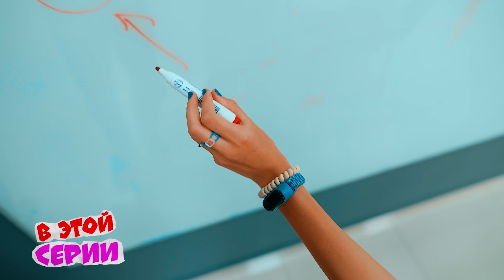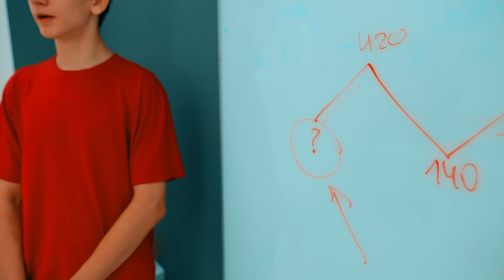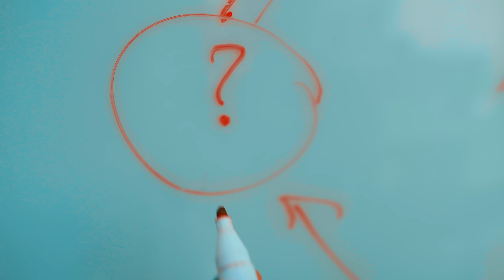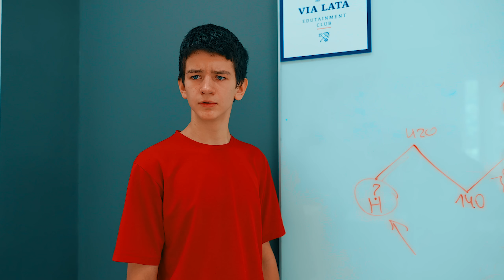ИСТОРИЯ MOMMY LONG LEGS!! Магический колледж (Крутые детки) Cool Kids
Стань автором серии! Пиши свою историю в комментах!